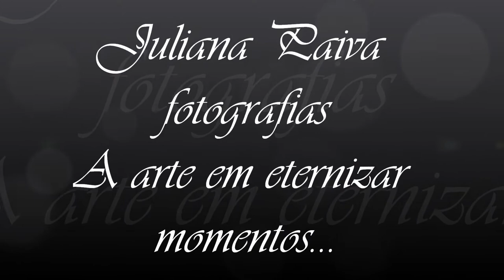Juliana Paiva fotografias